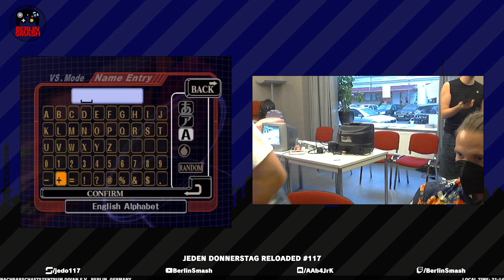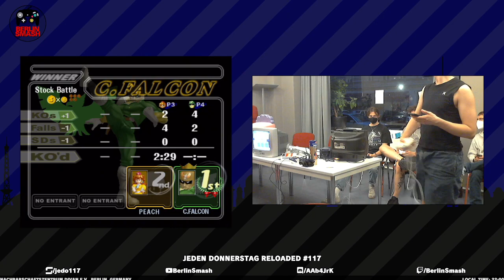Jeden Donnerstag Reloaded #117 VoD